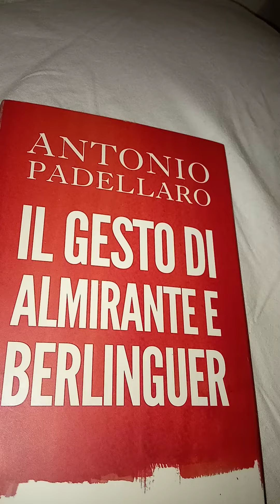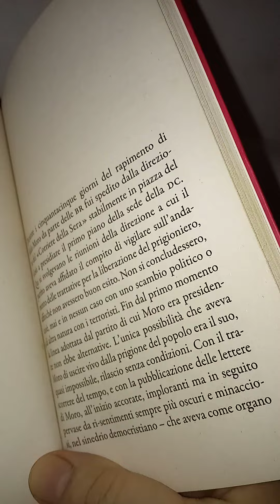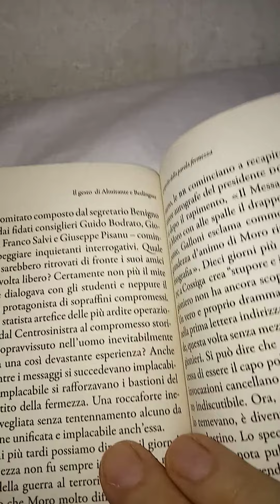VIDEOLIBRO. Antonio Padellaro. Il gesto di Almirante e Berlinguer. 38 parte